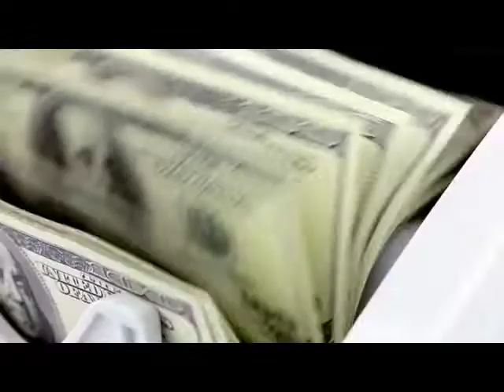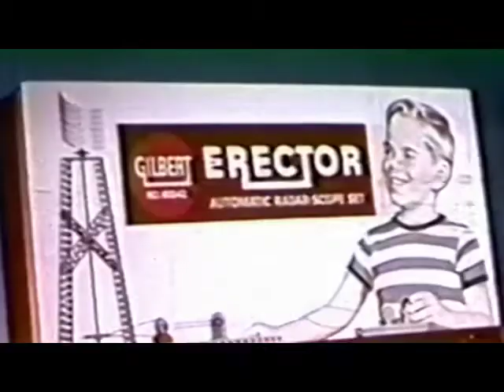Rollerblade Million Dollar Genius History Channel